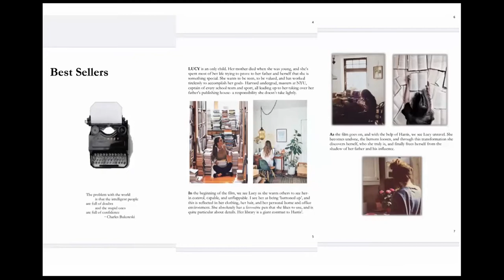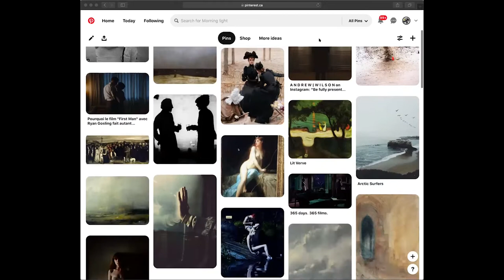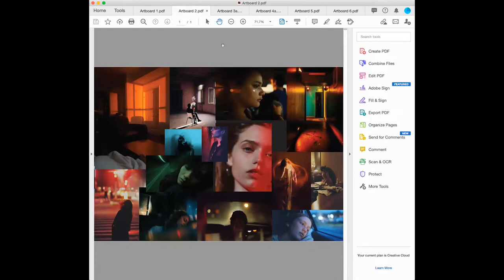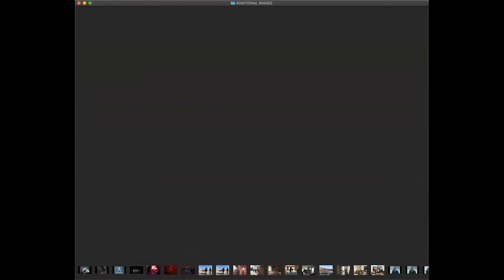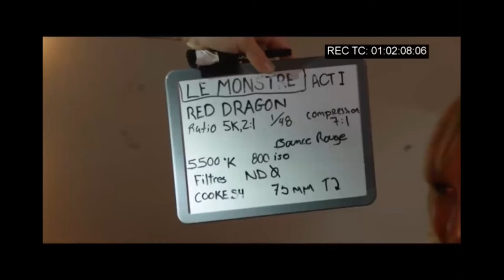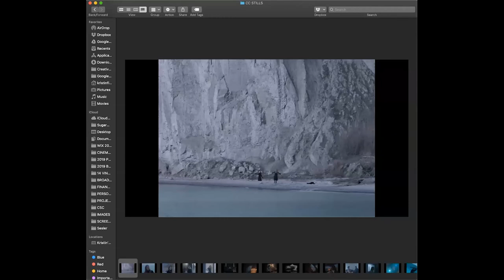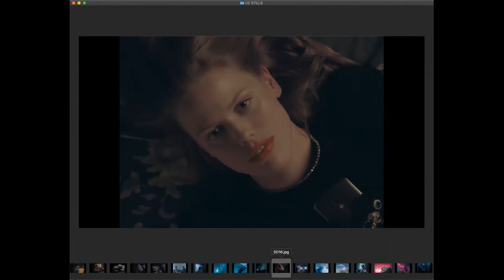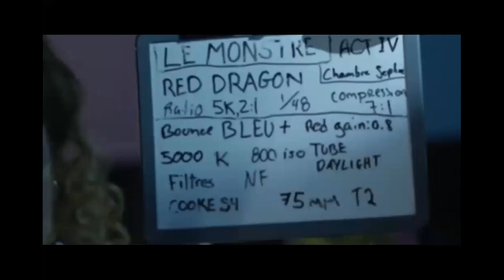CSC Live: Kristin FieldHouse csc & Claudine Sauvé csc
Kristin FieldHouse csc &  Claudine Sauvé csc talk about how they find the look for a project.